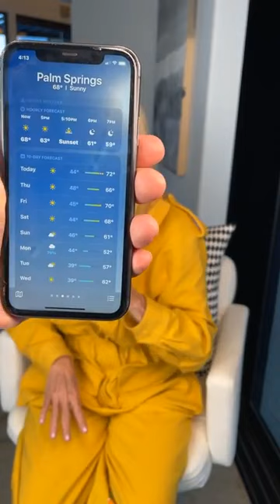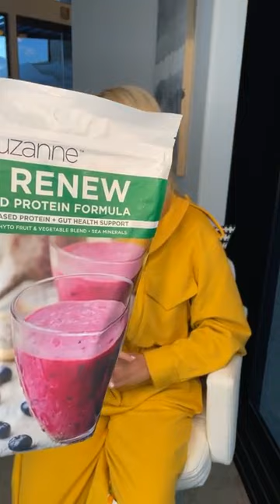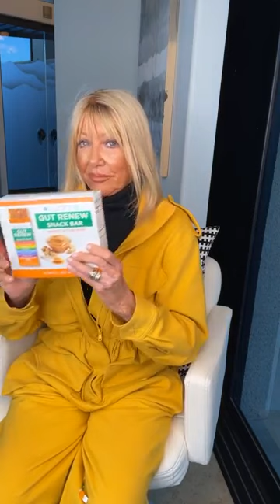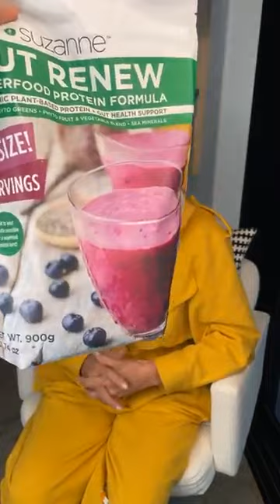Snack Bar Recipe - Snack Bars Suzanne Somers 2024